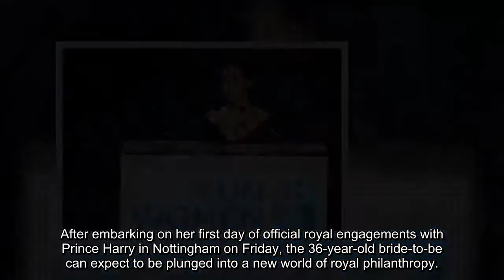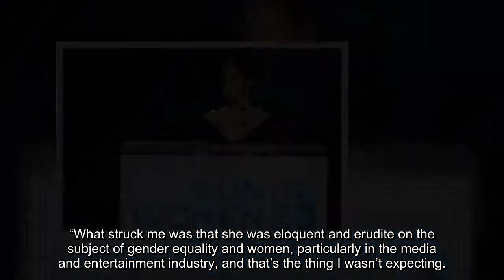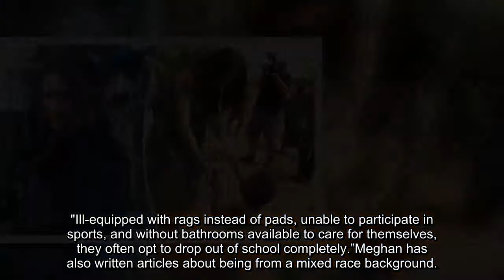Meghan Markle: Charity began at home for Prince Harry's future royal bride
PA / GETTYMeghan Markle is already a seasoned humanitarian
After embarking on her first day of official royal engagements with Prince Harry in Nottingham on Friday, the 36-year-old bride-to-be can expect to be plunged into a new world of royal philanthropy.But having spoken on the world’s stage as a UN Women’s advocate as well as visiting humanitarian projects in her capacity as an ambassador for World Vision, it seems Meghan Markle might be able to teach Harry a thing or two about making a difference.Her schoolgirl letter to Hillary Clinton lamenting that a washing-up liquid’s TV ad strapline: “Women all over America are fghting greasy pots and pans,” was sexist got results.Within a month, manufacturers Procter and Gamble had changed the word “women” to “people”.
 Related articles
 Prince Harry and Meghan Markle: Did Suits star attend charity event?
 Meghan Markle: Blushing bride or pushy princess?
Giving her International Women’s Day speech to the UN two decades years later, Meghan said: “It was at that moment that I realised the magnitude of my actions.”At 15 she was volunteering in soup kitchens.Suits fan Kate Robertson, co-founder of the charity One Young World, realised Meghan’s potential when she invited her to become a spokeswoman for gender equality.Asked by BBC presenter Martha Kearney what she thought of the engagement, Ms Robertson replied: “His Royal Highness is a really lucky guy.”
ALAMY STOCKMeghan spoke out for International Women's Day in 2015
YOUTUBEMegan Markle has been campaigning since age 11
 What struck me was that she was eloquent and erudite on the subject of gender equality and women, particularly in the media and entertainment industry, and that’s the thing I wasn’t expecting.
 Kate Robertson
Recalling how she recruited Meghan to the cause ahead of a summit in Dublin in 2014, she added: “I thought here’s this absolutely beautiful girl – I wonder if she’s just an actress or if she’s got something to say for herself.“What struck me was that she was eloquent and erudite on the subject of gender equality and women, particularly in the media and entertainment industry, and that’s the thing I wasn’t expecting.“You’re not exactly expecting from a young actress eloquence and erudition on this subject."The way she was conducting herself in her career showed that she got gender equality and was conducting her own life in a good strong way and set up what I felt was a good role model for young women.
INSIDE TVMeghan once complained about "sexist" cleaning ad
“In terms of public presence and public speaking and a young woman, she’s dead good, she’s a great speaker.”Meghan has championed some difficult causes, including raising awareness of the “shame-filled reality” of periods for young women in developing countries, without proper access to sanitary products or adequate education around menstrual health issues.In an article for Time magazine, she wrote: “During my time in the field, many girls shared that they feel embarrassed to go to school during their periods."Ill-equipped with rags instead of pads, unable to participate in sports, and without bathrooms available to care for themselves, they often opt to drop out of school completely.”Meghan has also written articles about being from a mixed race background.
Kensington Palace has confirmed Meghan will no longer be directly involved in those charities, preferring instead a “clean slate” upon which to build her royal patronages.She and Harry intend to spend the build-up to the wedding in the coming months touring the UK, with Meghan already expressing an interest in finding out more about the Queen’s beloved Commonwealth.Kensington Palace press secretary Jason Knauf said: “This is the country that’s going to be her home now and that means travelling around, getting to know the towns and cities and smaller communities.”Meghan will become the fourth patron of the Royal Foundation of the Duke and Duchess of Cambridge and Prince Harry upon marriage, when the Queen is expected to bestow upon the couple the title The Duke and Duchess of Sussex.
 Related articles
 Prince Harry branded ‘REVOLTING’ amid THAT Meghan Markle kiss
 Is Meghan Markle challenging Kate Middleton in the style stakes?
 Meghan Markle: Prince Harry's girlfriend inspired by Princess Diana